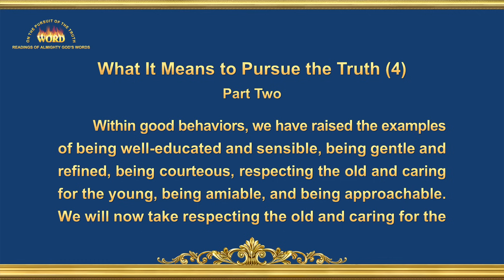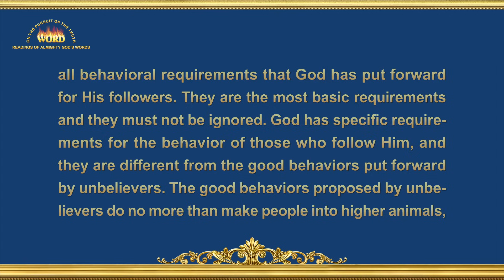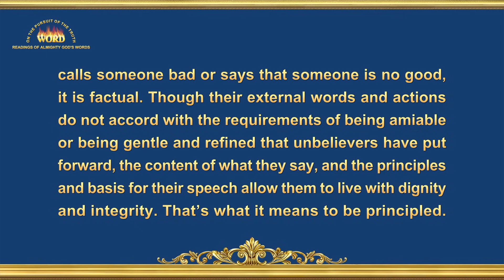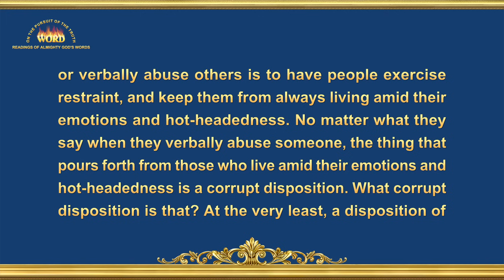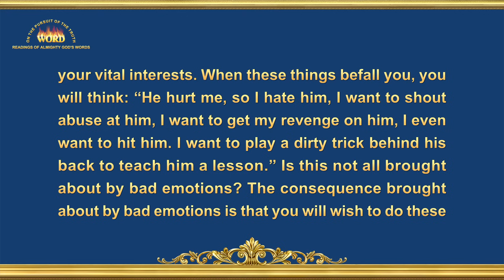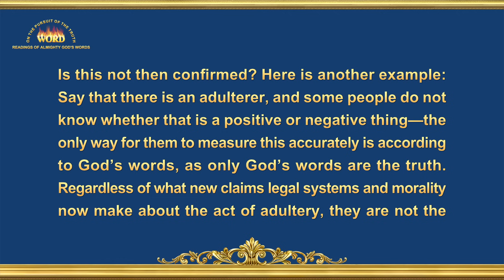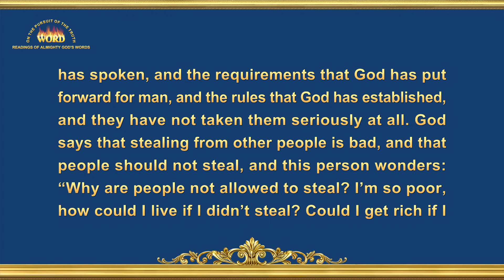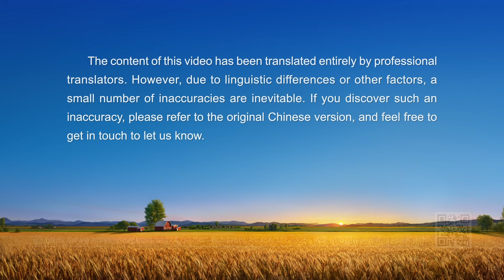The Word of God | "What It Means to Pursue the Truth (4)" (Part Two)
God extends His blessings to all those who love to learn His word.